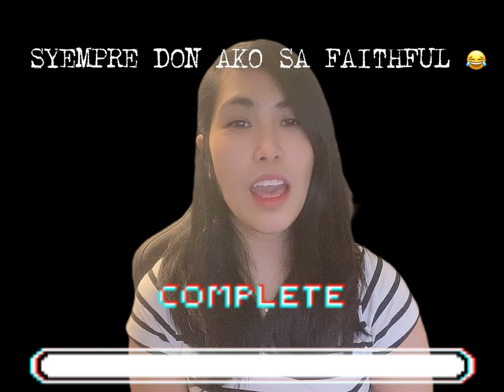LOYAL vs FAITHFUL (explained) //in connection to Jenny in Paris video